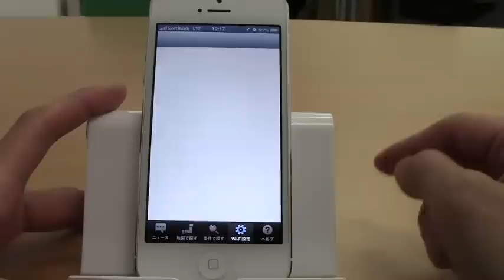ソフトバンクWi-Fiスポット / iPhoneアプリ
ソフトバンク公式の、現在地周辺のソフトバンクWi-Fiスポットが探せるアプリ。